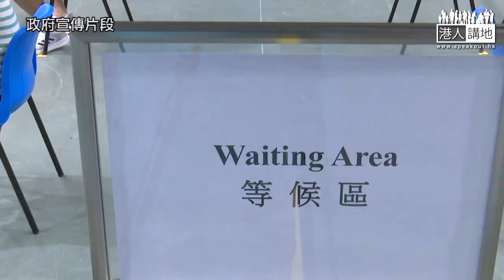【短片】【回饋香港】新移民狀元醫生貢獻香港 自願報名助全民檢測 符迪：如果疫情得不到控制、對各行各業都會有很大影響、我覺得這個付出是很值得的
//喺內地讀書時期已經係優等生嘅符迪醫生，依家喺香港私家診所執業，為協助普及社區檢測計劃，佢需要重新安排工作，感謝你的付出！//